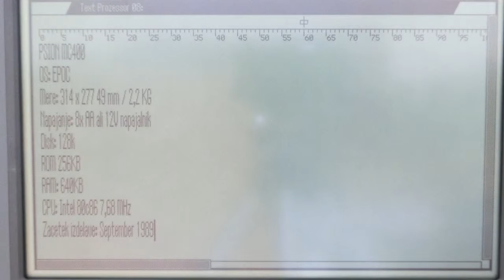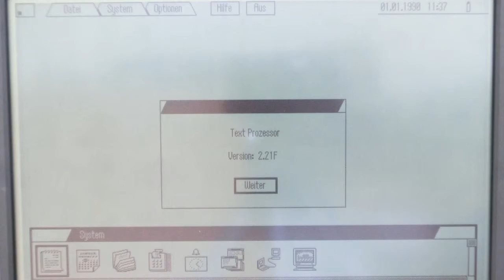MC400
OŠ Martina Krpana - PSION MC400

Glasba: Chromag - Shock therapy 23